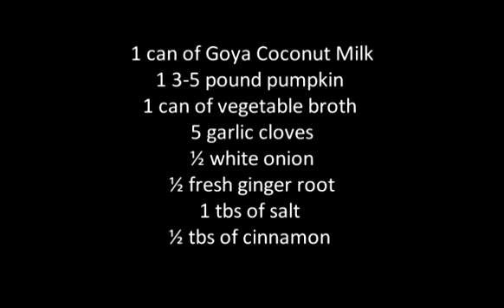Coconut Pumpkin Soup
Roxi of prepares a delicious coconut pumpkin soup! Simple and easy to make, certainly a crowd pleaser.